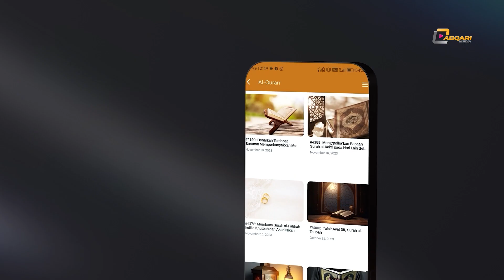Apa Sunnah yang Boleh Kita Buat dengan Daging Korban? - Dr Zulkifli Mohamad al-Bakri